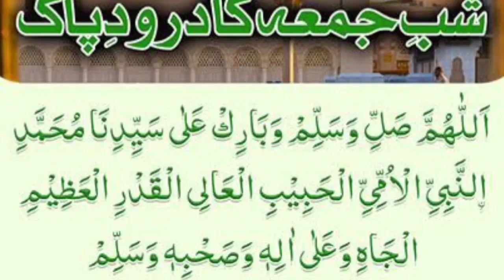1199.Salatul Aalil Qadr...!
தமிழ் மொழி பெயர்ப்பு (Tamil Translation).1199

(Salatul Aalil Qadr...!)
உயர்ந்த அந்தஸ்துமிக்க ஸலவாத்...!

வெள்ளிக்கிழமை இரவன்று அதாவது நாளை வெள்ளிக்கிழமை என்றால் இன்றைய இரவு இந்த ஸலவாத்தை ஒரு முறை ஓதுங்கள். உங்கள் வாழ்நாள் முழுவதும் வெள்ளிக்கிழமை இரவன்று இந்த ஸலவாத்தை ஒரு முறை ஓதுவதை வழமையாக்கிக் கொள்ளுங்கள்.
அந்த ஸலவாத் பின்வருமாறு:
اَللّٰهُمَّ صَلِّ وَسَلِّمْ وَبَارِكْ عَلٰي سَيِّدِنَا مُحَمَّدِنِ النَّبِيِّ الْاُمِّيِّ الْحَبِيْبِ الْعَالِي الْقَدْرِ الْعَظِيْمِ الْجَاهِ وَعَلٰي اٰلِهِ وَصَحْبِهِ وَسَلِّمْ
அல்லாஹும்ம ஸல்லி வஸல்லிம் வபாரிக் அலா ஸய்யிதினா முஹம்மதினின் நபிய்யில் உம்மிய்யில் ஹபீபில் ஆலில் கத்ரில் அளீமில் ஜாஹி வஅலா ஆலிஹி வஸஹ்பிஹி வஸல்லிம்.
பொருள்: யா அல்லாஹ்! உம்மியான (எழுதப்படிக்க கற்காத), உனது நேசராகிய, உயர்ந்த அந்தஸ்துமிக்க, பெரும் கண்ணியமிக்க எங்கள் தலைவர் முஹம்மது (ﷺ) அவர்கள் மீதும், அவர்களின் குடும்பத்தார்கள் மீதும், அவர்களின் தோழர்கள் மீதும் ஸலவாத்தும், ஸலாமும், பரக்கத்தும் செய்வாயாக!
இந்த ஸலவாத்தை மனனம் செய்து கொள்ளுங்கள். நான் எப்போது இந்த ஸலவாத்தின் மகிமையைக் கேள்விப்பட்டேனோ, அப்போதிருந்து நானும் இந்த ஸலவாத்தை ஓதி வருகிறேன், பிறரையும் ஓதி வரும்படி ஏவுகிறேன். இவ்வாறு ஓதி வருவதால் கிடைக்கும் பலன் என்ன?. உலமா பெருமக்கள் கூறுகிறார்கள்: இந்த ஸலவாத்தை வழமையாக (வெள்ளிக்கிழமை இரவன்று) ஓதி வருபவரின் மரண வேளையில் பெருமானார் (ﷺ) அவர்கள் நேரில் காட்சியளிப்பார்கள். பெருமானார் (ﷺ) அவர்களைப் பார்த்த வண்ணம் இவருடைய ரூஹ் இந்தத் துன்யாவை விட்டு பிரிந்து செல்லும். மேலும் இவரை கப்ரில் அடக்கம் செய்யும் போது, பெருமானார் (ﷺ) அவர்களே தங்களுடைய முபாரக்கான கரங்களால் இவரை கப்ரில் இறக்கி வைப்பதை இவர் காண்பார். மேலும், கப்ரிலும் பெருமானார் (ﷺ) அவர்களைக் காணும் பாக்கியத்தைப் பெறுவார்.
அல்லாஹு அக்பர்!

[குறிப்பு: هذه صلاة العالي القدر نقل الشيخ الصاوي في شرحه على صلوات الدردير.
இமாம் அஹ்மதுஸ் ஸாவீ (ரஹ்மதுல்லாஹி அலைஹி) அவர்கள் தன்னுடைய ஷரஹுஸ் ஸலவாதித் தர்தீரிய்யதி என்ற நூலில் இதனை குறிப்பிடுகிறார்கள்]

- அல்லாமா பெஹ்ருல் உலூம் மு(f)பஸ்ஸிரே குர்ஆன், ஷாரிஹே மஸ்னவி, அபுல் இஹ்சான், மௌலானா பீர்(z)ஸாதா செய்யத் முஹம்மத் ர(z)ஸாவுல் ஹக் ஆமிர் அலீமி ஷா ஆமிரி ஹஸனி வல் ஹுஸைனி சிஷ்திய்யுல் காதிரி, ஜாஃபரிய்யுல் ஜீலானி (தாமத் பரக்காதுஹூ) - ராயப்பேட்டை, சென்னை